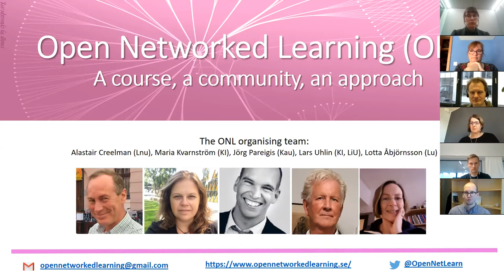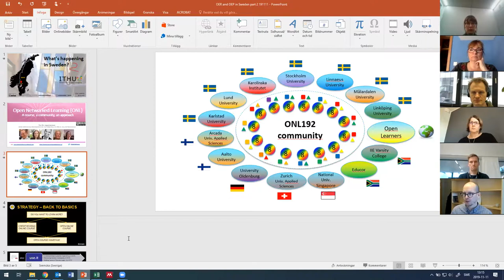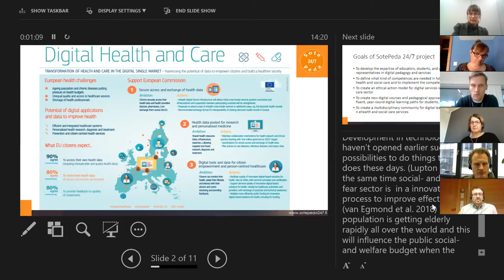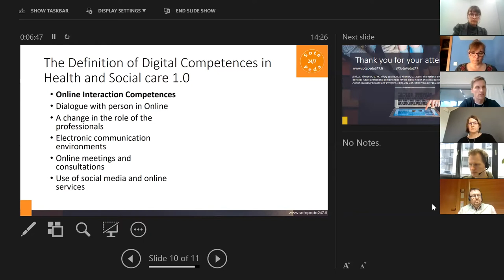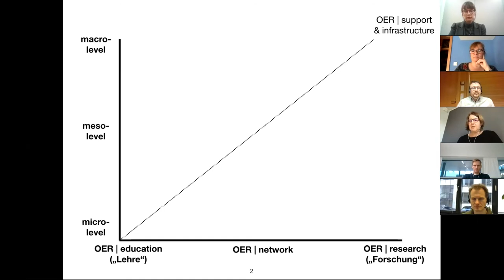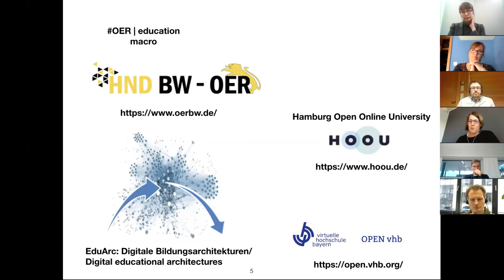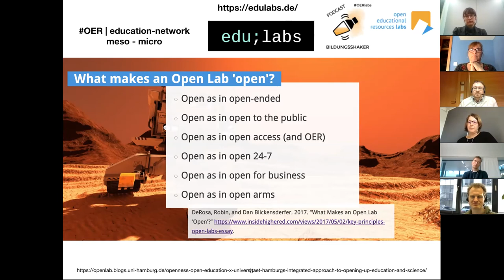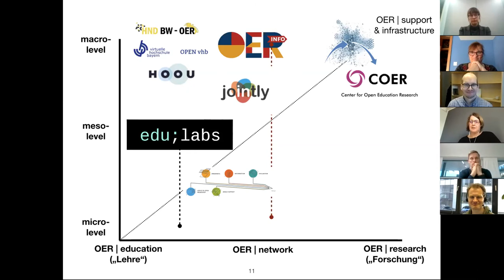Webinar zu OER-Initiativen– und Projekte in nordeuropäischen Ländern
Expert*innen aus Finnland, Schweden und Deutschland präsentieren OER-Initiativen– und Projekte aus ihren jeweiligen Ländern.